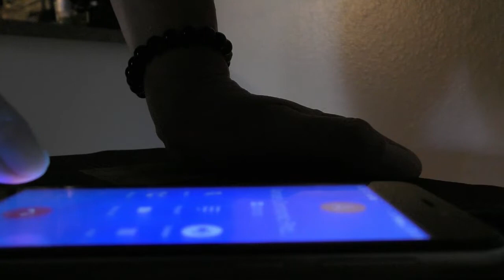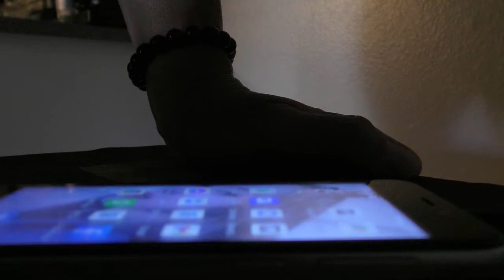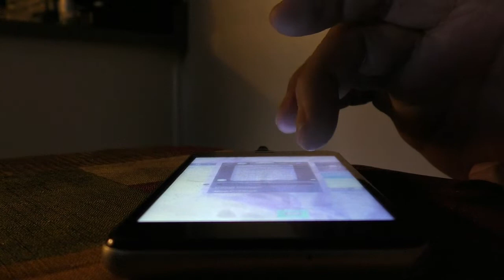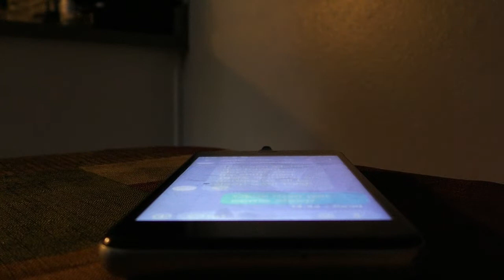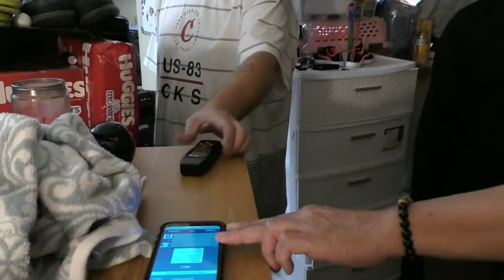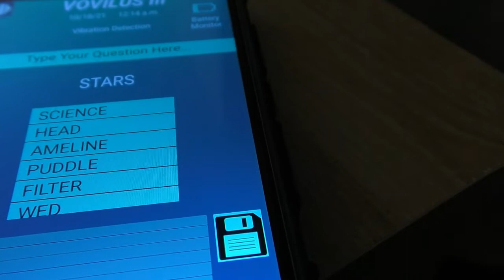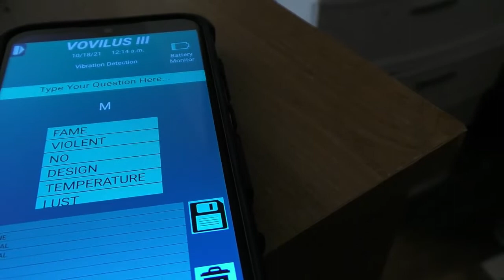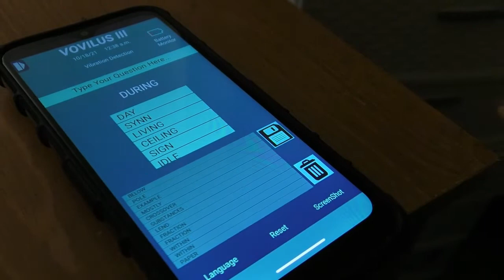Sky Valley Drive Demonic Possession ( Researching The Paranormal S2E4 )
Researching The Paranormal got a phone call from a women named Amber about how her apartment is haunted by Demons and it's affecting her & her family. Leroy the Demon Hunter & Robert Went over to do a preliminary paranormal investigation and captured demonic screams, shadow figures, red eyes and more! Demonic Possession caught on tape!

Spirit possession is an unusual or altered state of consciousness and associated behaviors purportedly caused by the control of a human body by spirits, ghosts, demons, or gods.

demonic possession
the supposed invasion of the body by an evil spirit or devil that gains control of the mind or soul, producing mental disorder, physical illness, or criminal behavior. Many forms of physical and psychological illness were formerly attributed to such possession, notably epilepsy, schizophrenia, and Tourette’s disorder. The traditional remedy for possession was ritual exorcism.

Spirit possession is an unusual or altered state of consciousness and associated behaviors purportedly caused by the control of a human body by spirits, ghosts, demons, or gods.[1] The concept of spirit possession exists in many cultures and religions, including Buddhism, Christianity,[2] Haitian Vodou, Hinduism, Islam, Wicca, and Southeast Asian and African traditions. Depending on the cultural context in which it is found, possession may be considered voluntary or involuntary and may be considered to have beneficial or detrimental effects on the host.

In a 1969 study funded by the National Institute of Mental Health, spirit possession beliefs were found to exist in 74% of a sample of 488 societies in all parts of the world, with the highest numbers of believing societies in Pacific cultures and the lowest incidence among Native Americans of both North and South America.[3][1] As Pentecostal and Charismatic Christian churches move into both African and Oceanic areas, a merger of belief can take place, with "demons" becoming representative of the "old" indigenous religions, which the Christian ministers work to exorcise.[4]

Horn of Africa[edit]
Ethiopia[edit]
Among the Gurage people of Ethiopia, spirit possession is a common belief. Wiliam A. Shack postulated that it is caused by Gurage cultural attitudes about food and hunger, while they have a plentiful food supply, cultural pressures that force the Gurage to either share it to meet social obligations or hoard it and eat it secretly cause feelings of anxiety. Distinctions are drawn between spirits that strictly possess men, spirits that possess women, and spirits that possess victims of either sex. A ritual illness that only affects men is believed to be caused by a spirit called awre. This affliction presents itself by loss of appetite, nausea, and attacks from severe stomach pains. If it persists, the victim may enter a trance-like stupor, in which he sometimes regains consciousness long enough to take food and water. Breathing is often labored. Seizures and trembling overcome the patient, and in extreme cases, partial paralysis of the extremities.[5]

If the victim does not recover naturally, a traditional healer, or sagwara, is summoned. Once the sagwara has determined the spirit's name through the use of divination, he prescribes a routine formula to exorcise the spirit. This is not a permanent cure; however, it is believed to allow the victim to form a relationship with the spirit. Nevertheless, the victim is subject to chronic repossession, which is treated by repeating the formula. This formula involves the preparation and consumption of a dish of ensete, butter, and red pepper. During this ritual, the victim's head is covered with a drape, and he eats the ensete ravenously while other ritual participants participate by chanting. The ritual ends when the possessing spirit announces that it is satisfied. Shack notes that the victims are overwhelmingly poor men, and that women are not as food-deprived as men, due to ritual activities that involve food redistribution and consumption. Shack postulates that the awre serves to bring the possessed man to the center of social attention, and to relieve his anxieties over his inability to gain prestige from redistributing food, which is the primary way in which Gurage men gain status in their society.[5]
0 Comments